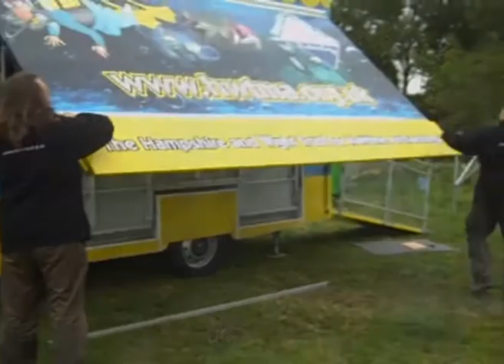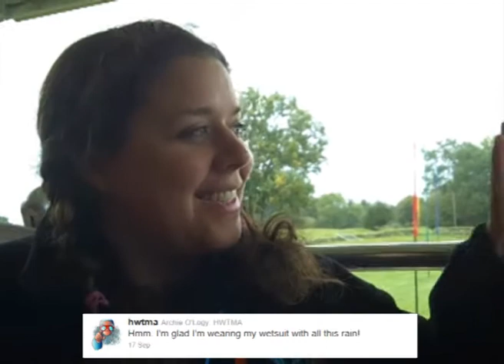Maritime Bus European Road Trip Part 6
Chateau du Guildo in France, for the French Heritage weekend